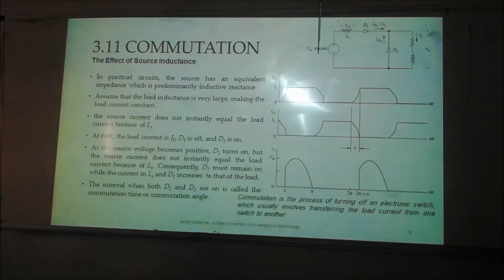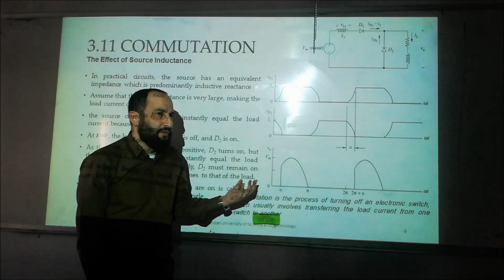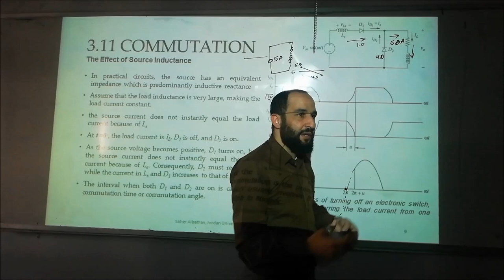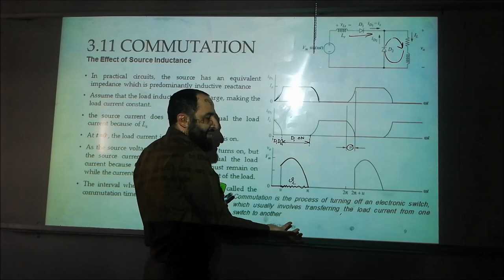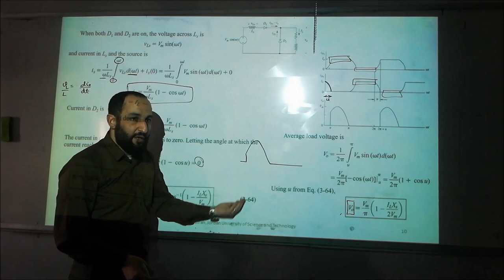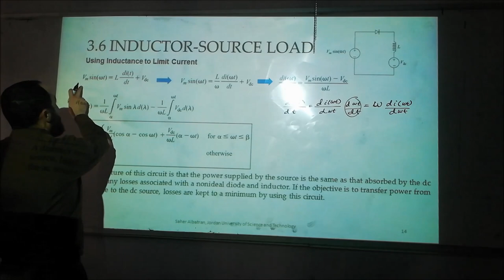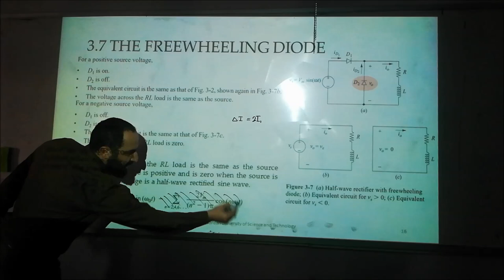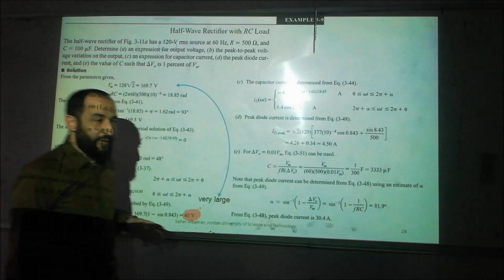AC-DC Converters: Chapter_3 part_6 24-2-2019 (Controlled HW Rectifier)